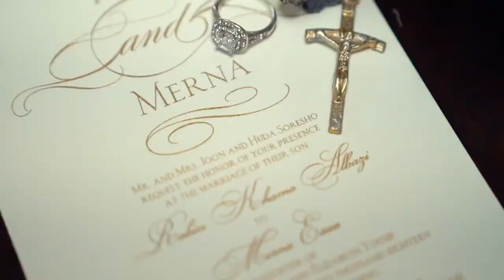Robin & Merna’s Wedding Highlight Video.